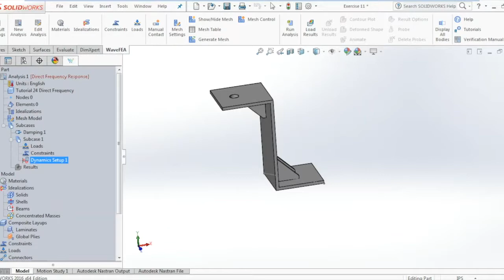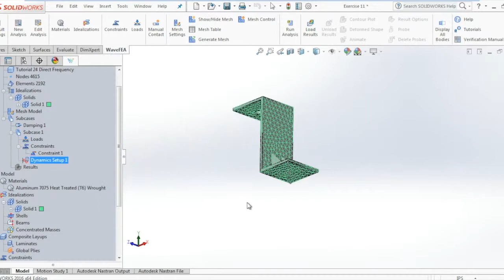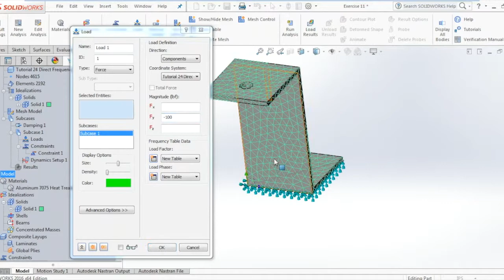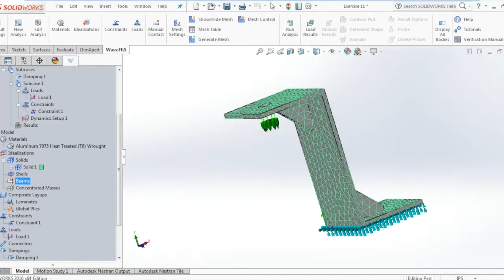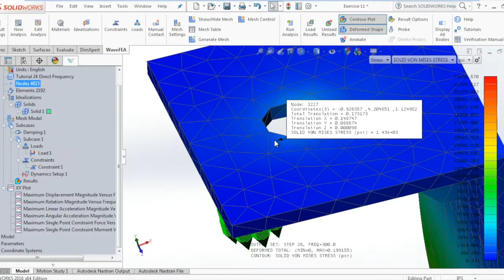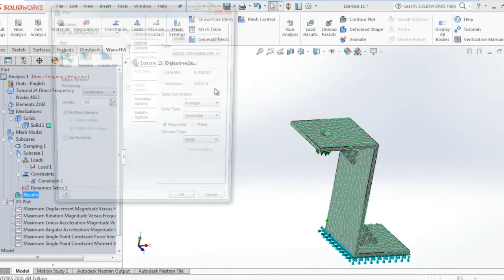WaveFEA - Direct Frequency Response Analysis Tutorial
This tutorial helps you to setup a direct frequency response.It uses a bracket made of aluminum to demonstrate direct frequency response analysis defining frequency depended loads,defining frequency dependent damping and viewing frequency response XY Plots.